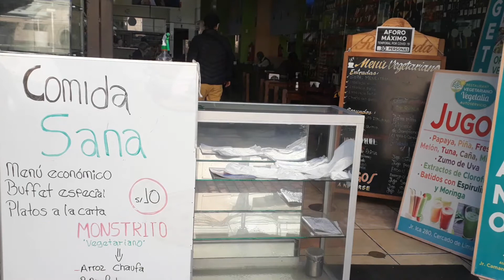La comida sana, algunos consejos con Neila Hinostroza (naturista)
En este video variete introducimos un tema nuevo relacionados a la alimentación saludable junto a nuestra invitada especial, Neila Hinostroza (naturista) nos comentara acerca de su experiencia y nos dará algunos consejos con la comida sana. "Comparte" si te gustó, para probar que somos muchos los que amamos la naturaleza.